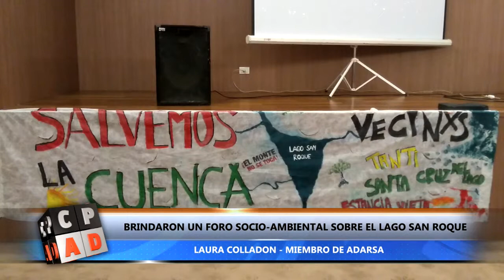BRINDARON UN FORO SOCIO-AMBIENTAL SOBRE EL LAGO SAN ROQUE